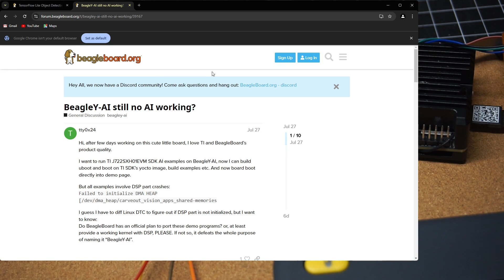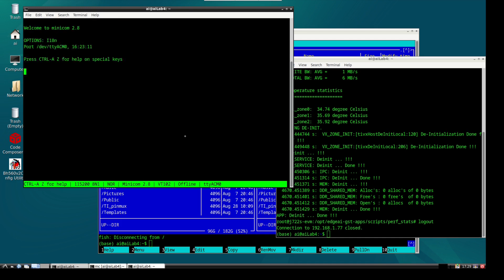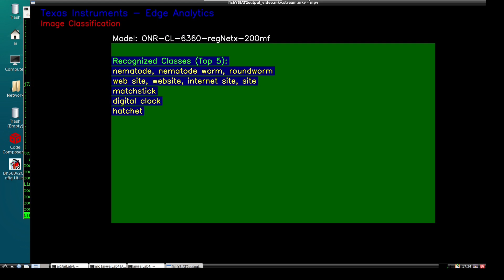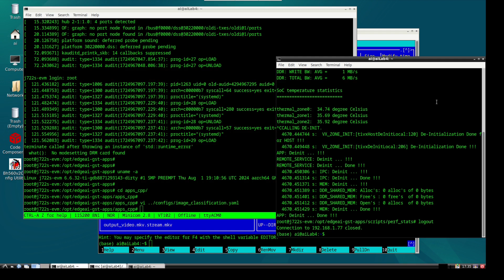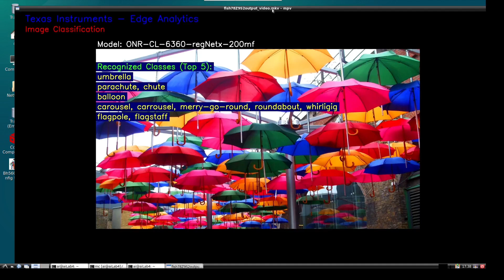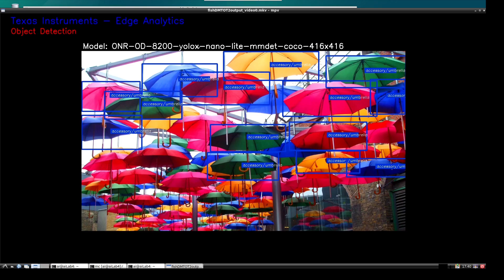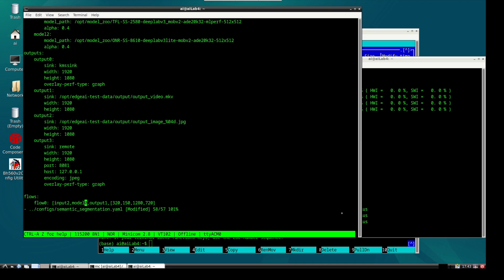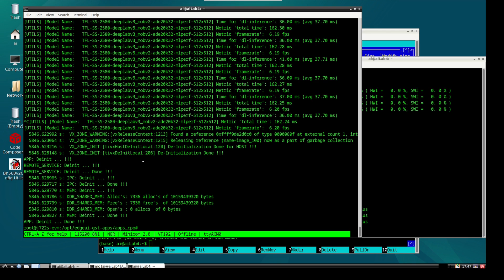#31 - ШІ(AI)- для дрона. Дев. платформа на базі BeagleY-AI. Тести продуктивності з EdgeAI.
ШІ(AI) для дрона. Дев. платформа на базі BeagleY-AI. Тести продуктивності з EdgeAI.